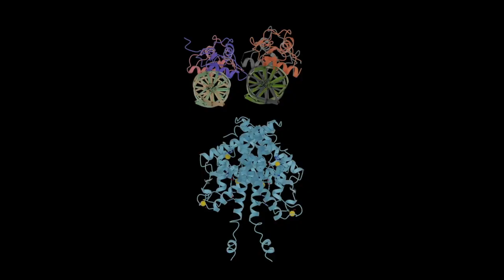Is Soy Dangerous for Women? How Much Soy is Safe to Consume?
There is so much confusion here! Is soy dangerous for women? How much soy is safe to consume? What makes soy dangerous? Why is soy dangerous for women and not men?? Well, I'm here to tell you that with a few simple considerations, you can safely enjoy soy products and benefit from their gut and hormone healing properties. If you're wondering how much soy is safe to consume, make sure you watch until the end! We'll also talk about reasons why soy gets a bad reputation, as well as some of the benefits that outweigh those risks (as long as you're mindfully consuming...). So, is soy dangerous for women? Watch and find out!

🔗 Helpful Links